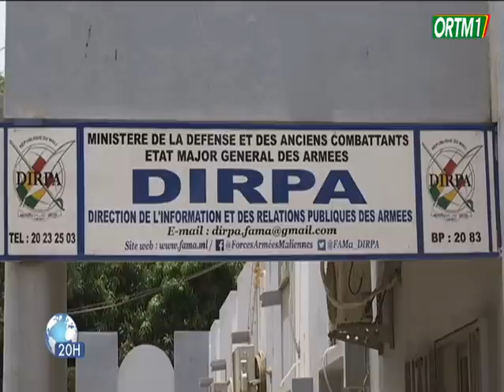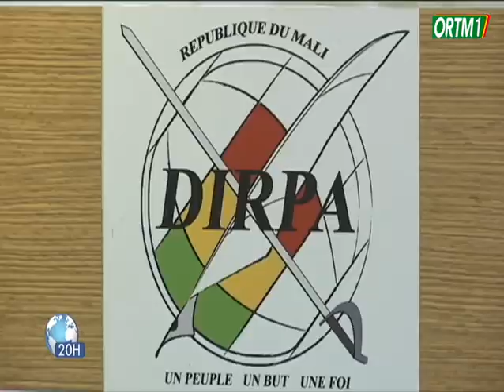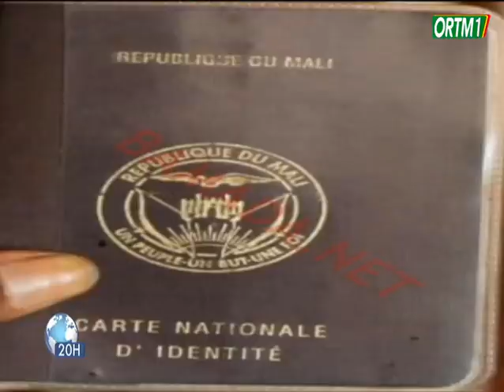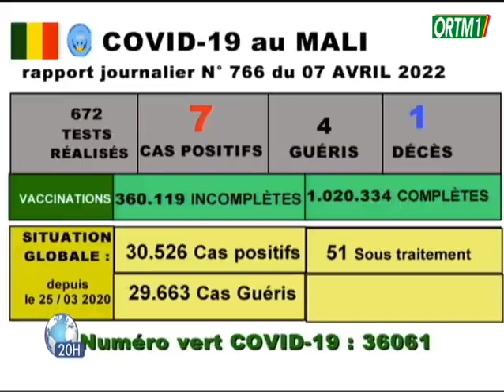Le 20h de ORTM1 du 07 Avril 2022